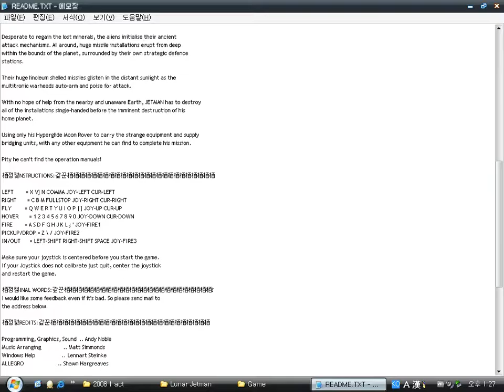Lunar Jetman PC (Windows game 2002)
It is a remake of Lunar Jetman released for ZX Spectrum, BBC Micro.
It's a horizontal side-scrolling game.
Jetman must collect bombs and destroy alien bases in order to advance to the next level.